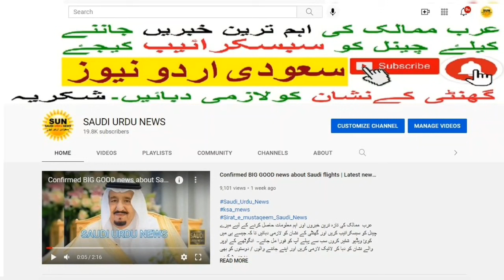SAUDI GACA GOOD NEWS ABOUT FLIGHTS and CORONA VACCINE | International flights | Saudi Urdu News